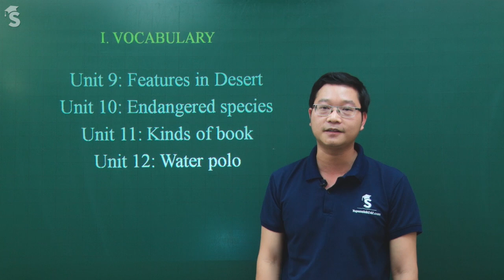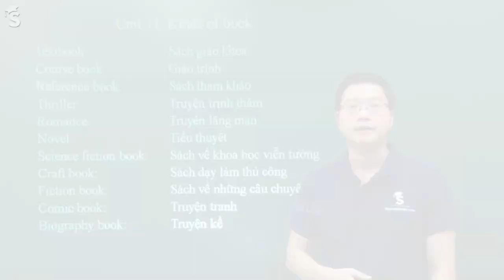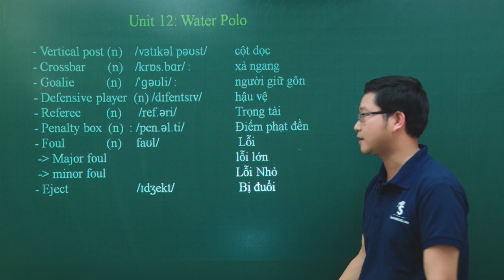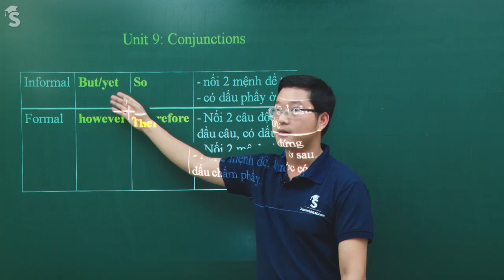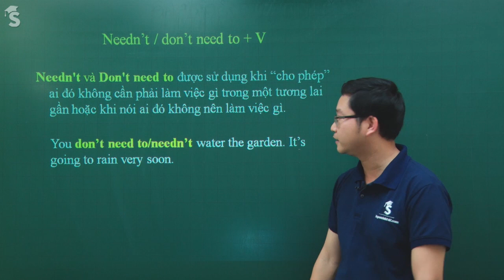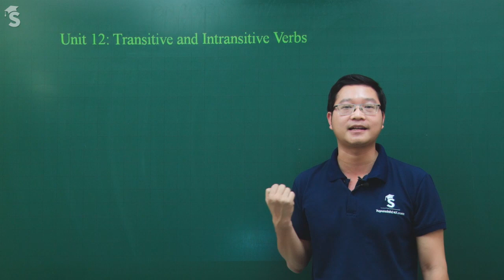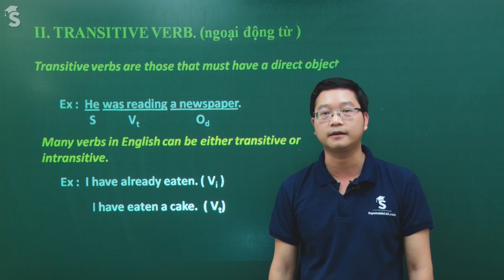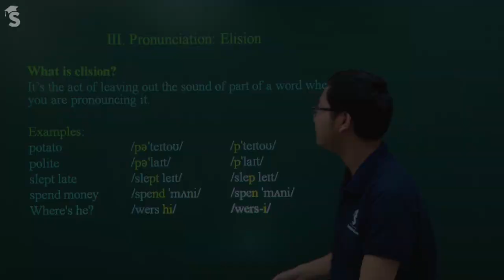Ôn tập giữa HKII tiếng Anh 12 – thầy Nguyễn Kim Long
Cùng thầy Nguyễn Kim Long điểm lại những vấn đề trọng điểm về ngữ âm, ngữ pháp và từ vựng trong các unit 9 – 12  tiếng Anh 12 SGK cơ bản. Từ đó, chuẩn bị thật tốt cho kỳ thi giữa HKII nhé các em!